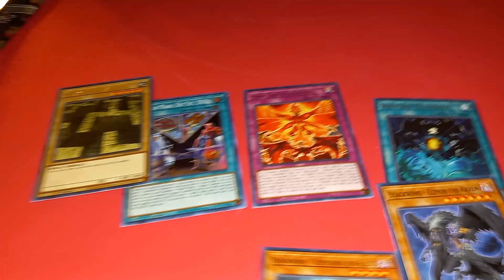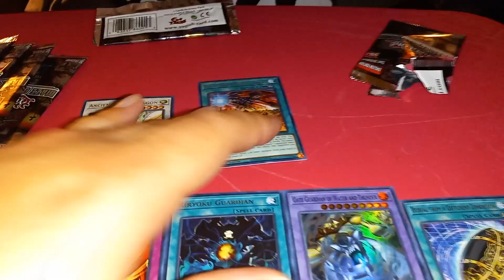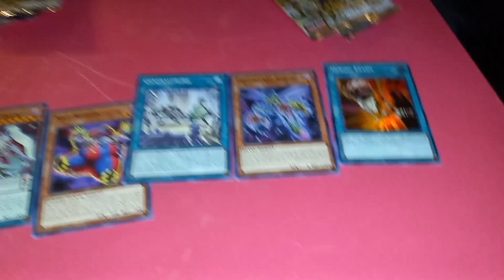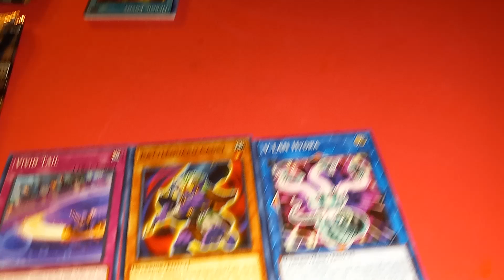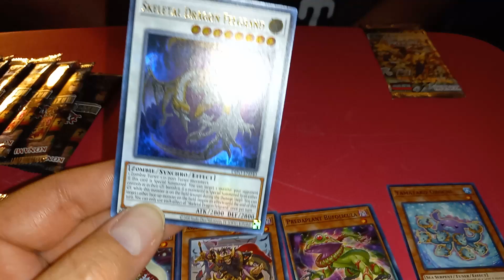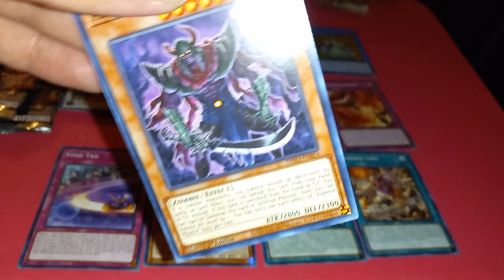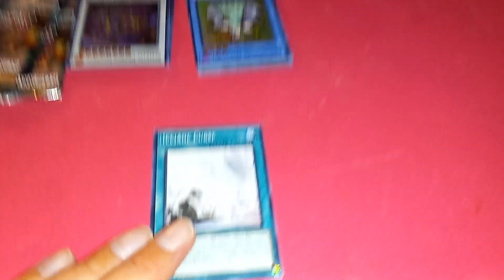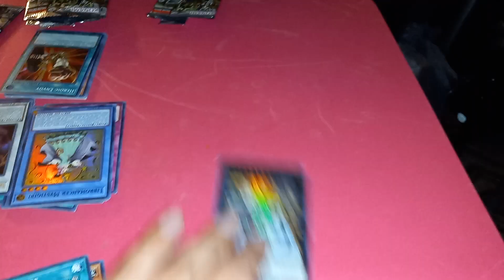Executioner 第六天魔王 Comments of Maze of Memories & Dimension Force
Recorded July 19, 2024 Executioner 第六天魔王 opens the final 2 Maze of Memories packs along with a few Dimension Force packs on discount at the local Wal-Mart